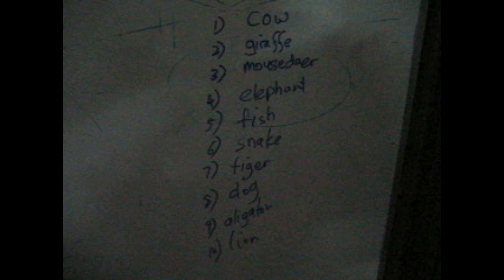Fun at the Seremban Farm in 2005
The Tara Singh family of Kg Air Leleh Melaka spent a lot of time at the Seremban Farm (this was in 2005) – a ‘going-back-to- nature’ holiday which we look forward to – thanks to Heera and Sindy. With natural surroundings and a large man-made pool, the break was indeed enjoyable especially the kids who had lots of fun.